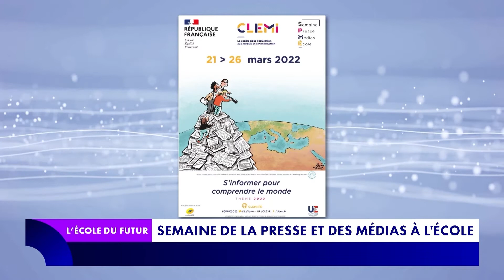38% des 18-24 ans s'intéressent à l'actualité. Par Virginie Sassoon, directrice adjointe du CLEMI.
À l'occasion de la semaine de la presse et des médias dans les écoles, Virginie Sassoon, directrice adjointe du CLEMI explique comment renouer le contact entre les jeunes et l'actualité.